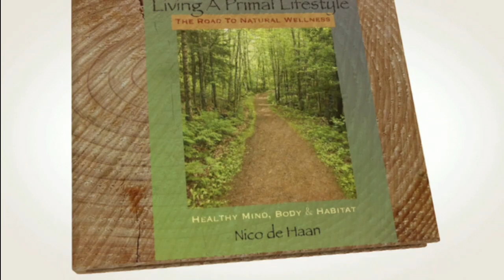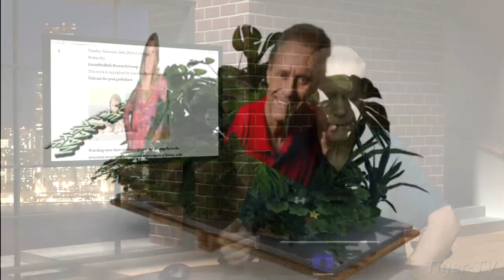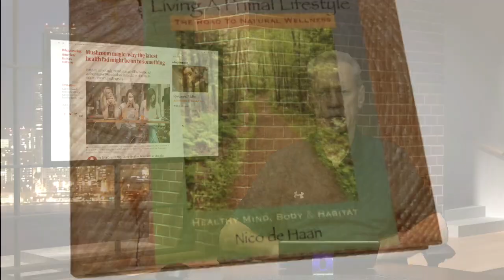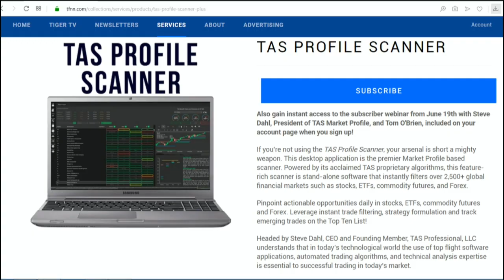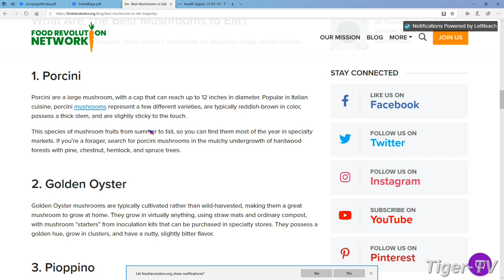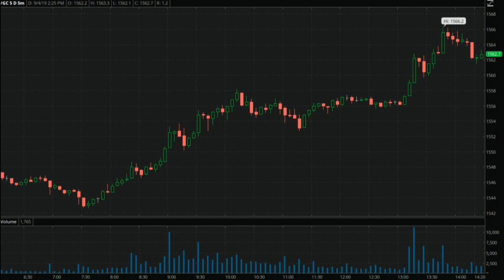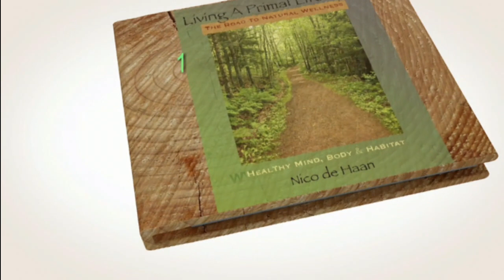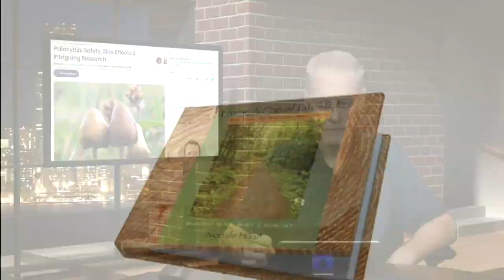December 10th Living a Primal Lifestyle with Nico de Haan & Paige on TFNN - 2019